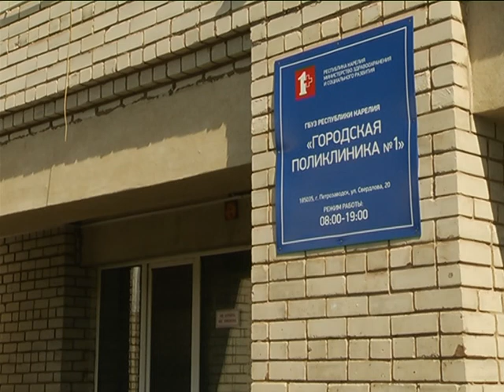Скамейки у поликлиники